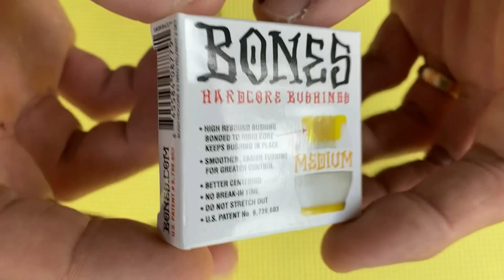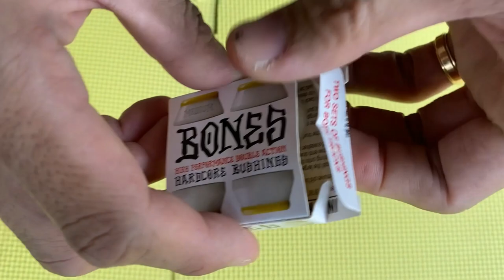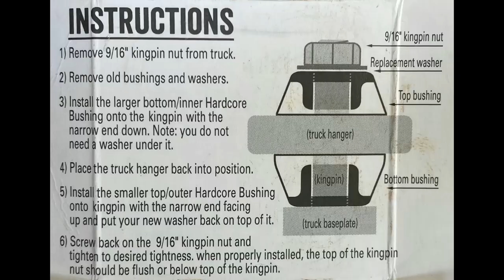Unboxing of BONES Hardcore Bushings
Bones
Bones Bushings
Skateboard Bushings
Bones Hardcore Bushings
Bones Bushing MEDIUM White Pack
Hardness: 91A

It features a Patented Double Action bushing, Chemically bonded core insert and a High rebound urethane.

Benefits are as follows:

No break in period
Highly responsive turns
Increased truck performance
Improved skating experience

With BONES Bushings, you will notice a number of positive improvements in the performance of your trucks.

Your turns will be smooth and positive, It won't be floppy or rigid.
There is no break-in period. Just put them in, adjust and skate.
Your trucks will be more responsive.
Improves your skating experience.
Increased truck performance

When a skater turn a normal truck, the hanger web puts pressure on one side of each bushing (top and bottom). This squeezes that side and pushes the other side of each bushing away from the kingpin. They call this a single action bushing because only one side of the bushing works for the skater at a time.

The HardCore insert in the center of BONES bushings connects the two sides of each bushing together by bonding them to the HardCore insert. When the hanger web squeezes one side of a HardCore bushing, that side of the bushing reacts just like a normal bushing, but the chemical bond between the HardCore and the cushion keep the bushing from being squeezed out the other side. It actually increases the resistance to turning because it is held in place by the HardCore insert. This means basically that BOTH sides of the BONES HardCore Bushing are resisting skaters turning force. That’s why they call BONES Bushings the first double action truck bushings.